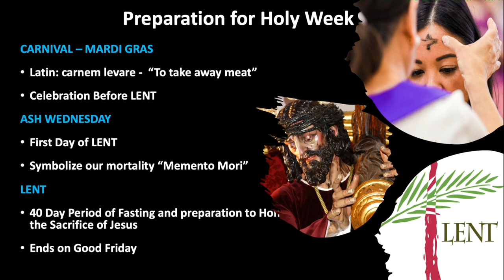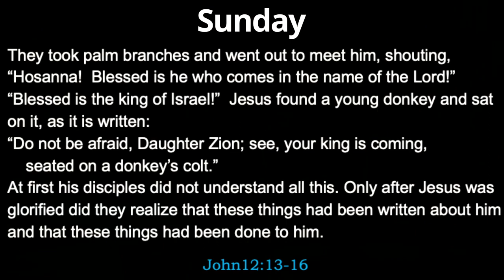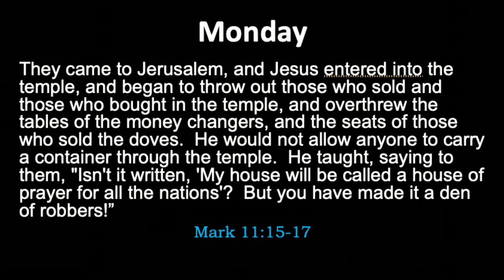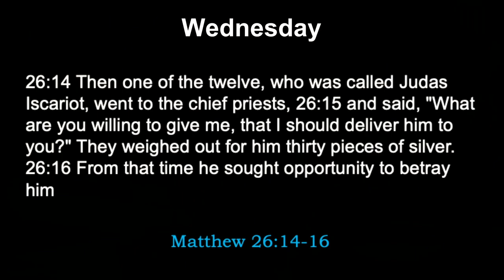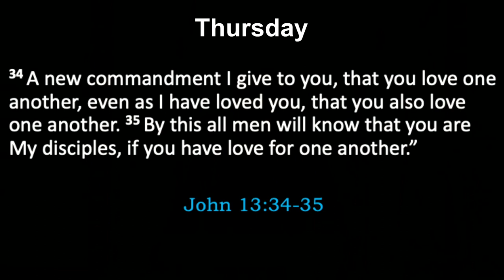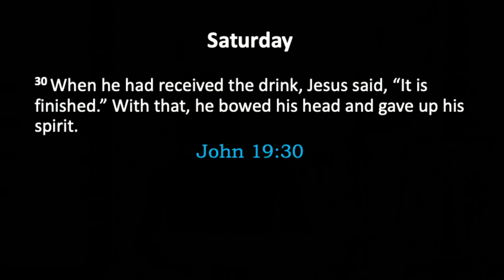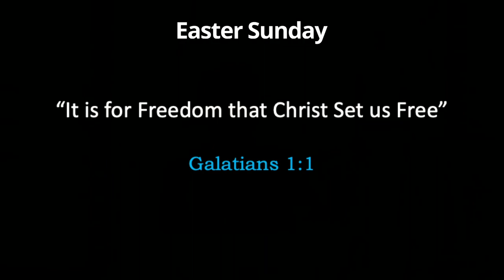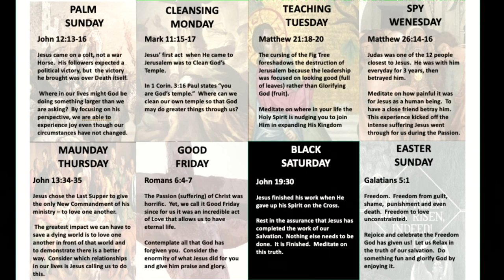Holy Week || Jerry Grassi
This week Elder Jerry Grassi walks us through Holy week.

Find us.